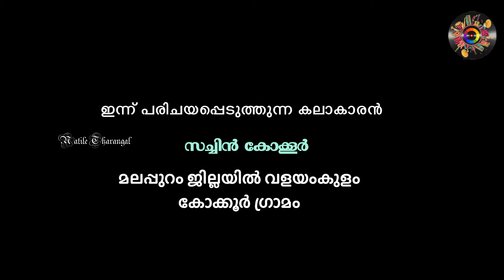🎵ഇറ്റിറ്റാം കിളിയേ വട്ടം പറക്കുമ്പോൾ🎵 ഈ ഒരു പാട്ട് പോരെ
Nattile tharanel Art entertainment media